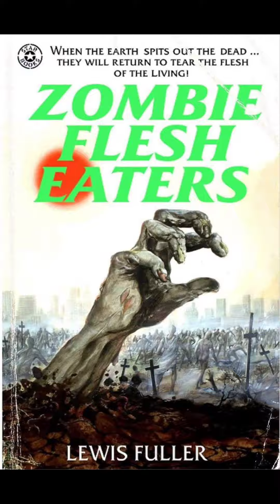The Must Watch / Essential Zombie Movies